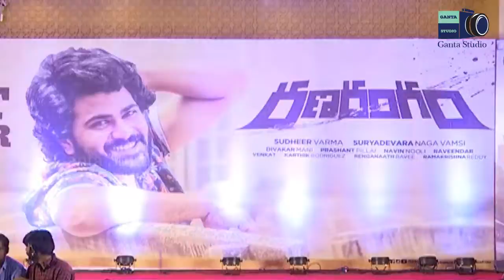Ranarangam Success Meet | Sharwanand | Sudheer Varma | Kajal Agarwal Ganta Stdio